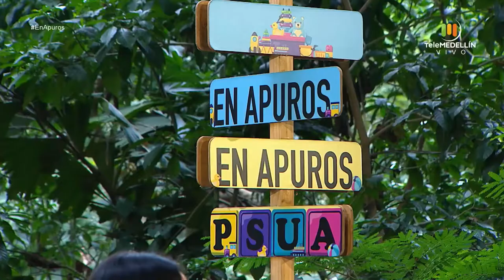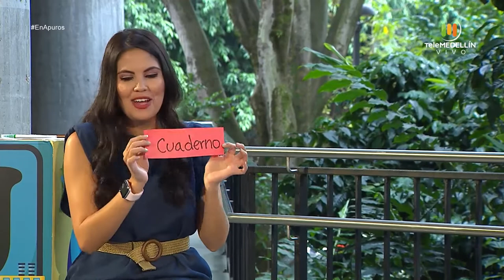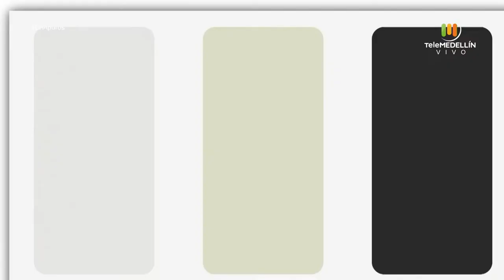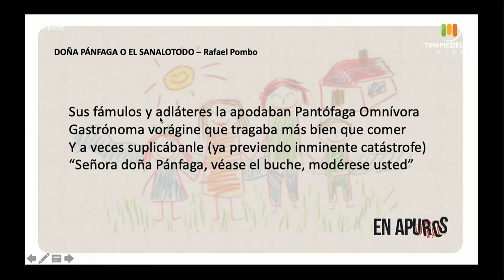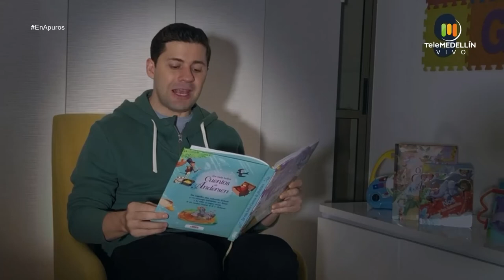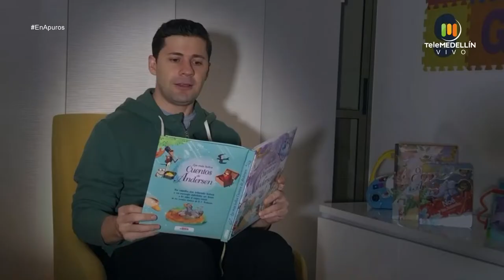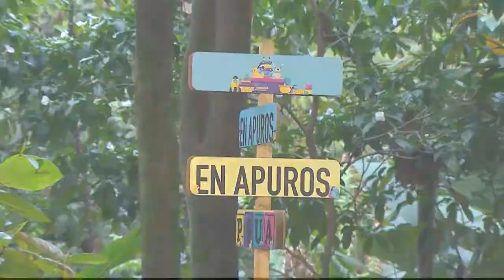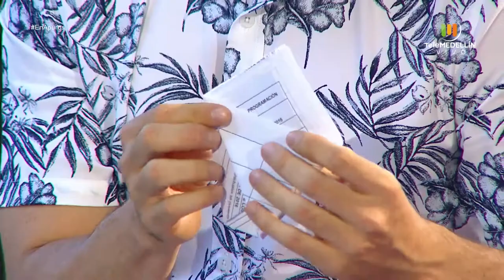Lenguaje divertido [En Apuros] Telemedellín